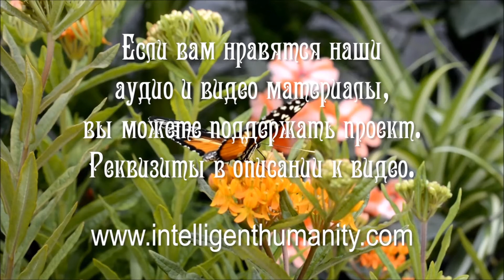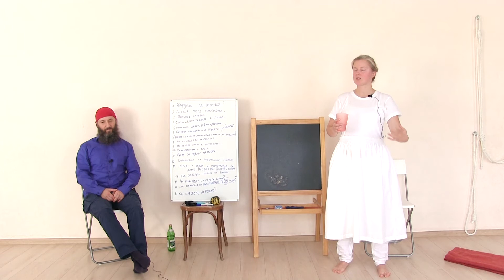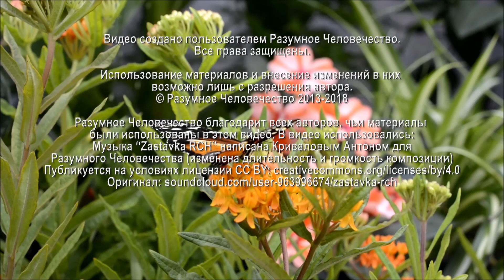Вирусы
Для чего созданы вирусы? Какую пользу они несут человеку в осознании своих недостатков? На эти вопросы отвечает и дает практические советы  Елена, целительница, на Творческой встрече в Санкт-Петербурге.

Видео №1342